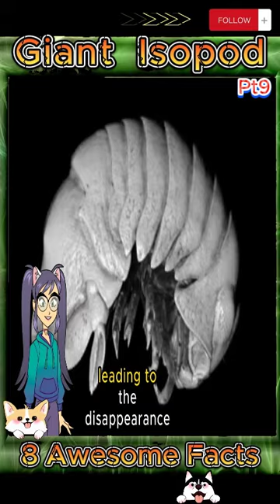pt9 Giant Isopod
Giant Isopod